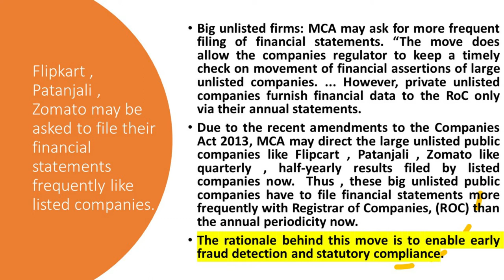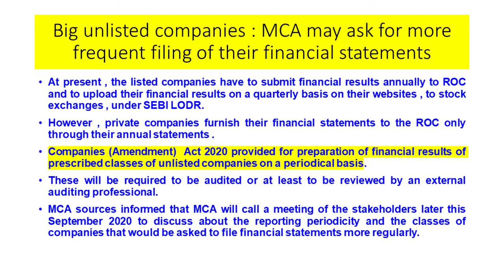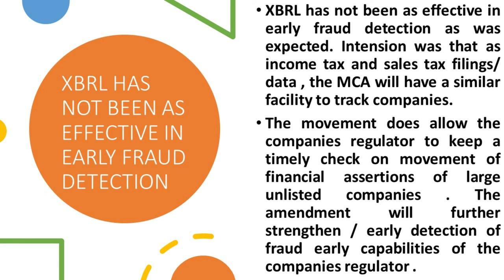LARGE UNLISTED PUBLIC COMPANIES WILL HAVE TO FILE QUARTERLY , – COMPANIES AMENDMENT (2020) ACT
BIG UNLISTED COMPANIES : MCA MAY ASK FOR MORE FREQUENT FILING OF THEIR FINANCIAL STATEMENTS.
Big unlisted firms: MCA may ask for more frequent filing of financial statements. “The move does allow the companies regulator to keep a timely check on movement of financial assertions of large unlisted companies. ... However, private unlisted companies furnish financial data to the RoC only via their annual statements.

Due to the recent amendments to the Companies Act 2013, MCA may direct the large unlisted public companies like Flipcart , Patanjali , Zomato like quarterly , half-yearly results filed by listed companies now.  Thus , these big unlisted public companies have to file financial statements more frequently with Registrar of Companies, (ROC) than the annual periodicity now.
The rationale behind this move is to enable early fraud detection and statutory compliance.
At present , the listed companies have to submit financial results annually to ROC and to upload their financial results on a quarterly basis on their websites , to stock exchanges , under SEBI LODR.
However , private companies furnish their financial statements to the ROC only through their annual statements .
Companies (Amendment)  Act 2020 provided for preparation of financial results of prescribed classes of unlisted companies on a periodical basis.
These will be required to be audited or at least to be reviewed by an external auditing professional.
MCA sources informed that MCA will call a meeting of the stakeholders later this September 2020 to discuss about the reporting periodicity and the classes of companies that would be asked to file financial statements more regularly.
The criterial could include the turnover or paid up capital or a combination of both. MCA wants to use this information for the better compliance and to bring in more transparency in functioning of unlisted companies , especially large unlisted companies .
In 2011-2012 , MCA introduced XBRL. One of the features of XBRL was early fraud detection it allowed. Besides , listed companies having paid up capital of Rs 5 Crore or above and those with the turnover of Rs 100 Crore or above on to file information in XBRL. NBFCs , IFCs and companies engaged in the banking and insurance sector are exempted from the filing of financial statements under XBRL.
XBRL has not been as effective in early fraud detection as was expected. Intension was that as income tax and sales tax filings/ data , the MCA will have a similar facility to track companies.

Courtesy Financial Express
The movement does allow the companies regulator to keep a timely check on movement of financial assertions of large unlisted companies . The amendment will further strengthen / early detection of fraud early capabilities of the companies regulator .